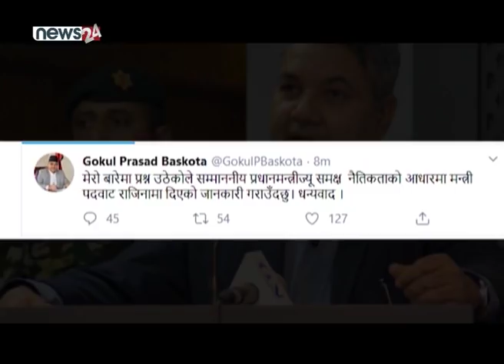ओली र वामदेवबीच भनाभन, नेकपामा चर्कियो विवाद !संसदमा बाबुरामको काउण्टर - POWER NEWS